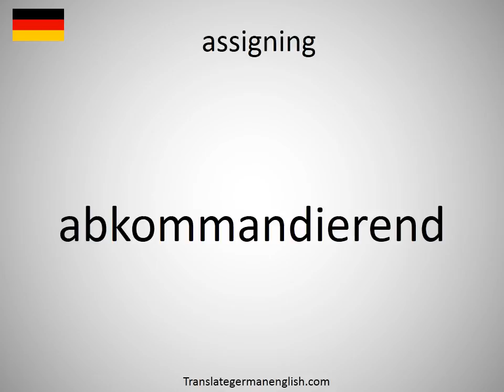How to say assigning in German?